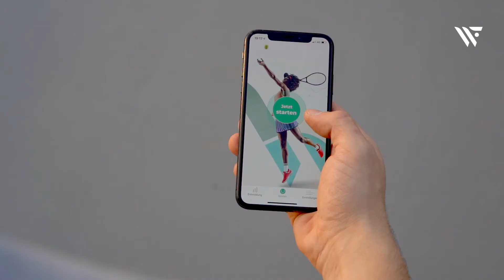Lektion 2 | Der Check In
🤷🏼‍♂️ Eigentlich ganz einfach: Die Anmeldung am Wingfield Court. Jaan erzählt im zweiten Teil unserer Demo Tour 🎞  wie du dich mit deinem User Account an jedem beliebigen Wingfield Court anmelden kannst. Smart.